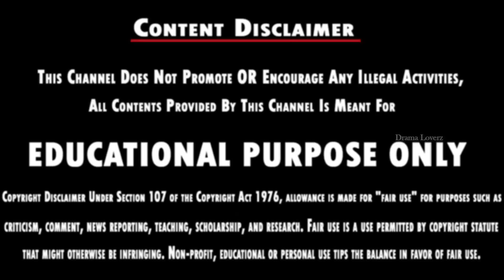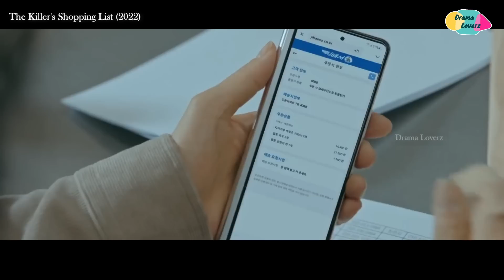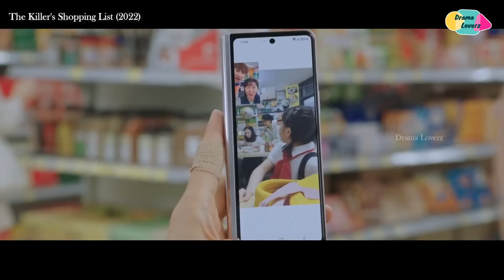The Shopping Killer😈FINAL PART| Thriller| Mystery| Love |Tamil Explanation